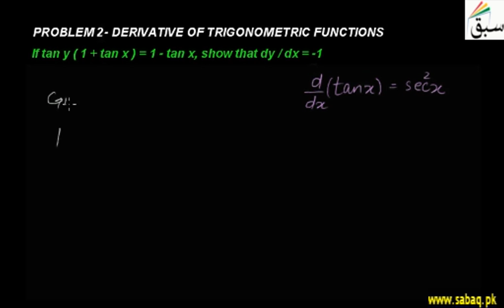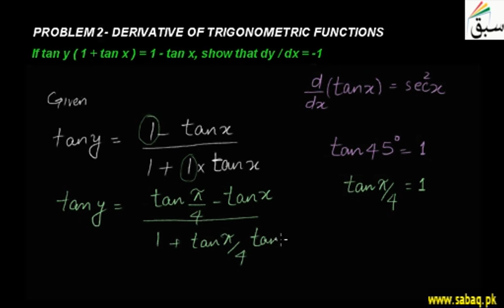Problem2-Derivative of Trigonometric Functions, Math Lecture | Sabaq.pk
Problems involving derivatives of trigonometric functions tanx
This video is about: Problem2-Derivative of Trigonometric Functions. Practice tests and free video lectures for Physics, Chemistry, Biology, Math’s, Computer Science, English & more subjects are also available at Sabaq.pk. So, subscribe to Sabaq.pk/Sabaq Foundation now and get high marks in your exams.

CLASSES WE COVER AT SABAQ.PK / SABAQ FOUNDATION:

1. KG
2. Class 1
3. Class 2
4. Class 3
5. Class 4
6. Class 5
7. Class 6
8. Class 7
9. Class 8
10. Class 9
11. Class 10
12. Class 11
13. Class 12
14. Class 13
15. Class 14
16. MCAT
17. ECAT
18. CSS

BOARDS WE COVER AT SABAQ.PK / SABAQ FOUNDATION:

1. FBISE
2. Sindh Board
3. KP Board
4. Balochistan Board
5. Cambridge

STUDY MATERIAL WE OFFER AT SABAQ.PK / SABAQ FOUNDATION:

1. Physics Lectures
2. Chemistry Lectures
3. Mathematics Lectures
4. Biology Lectures
5. English Lectures
6. General Science Lectures
7. Computer Science Lectures
8. General Math Lectures
9. Accounting Lectures
10. Statistics Lectures
11. Advance Accounting Lectures
12. Cost Accounting Lectures
13. Practice Tests
14. Physics Practical
15. Chemistry Practical